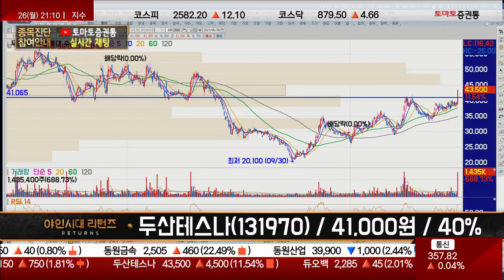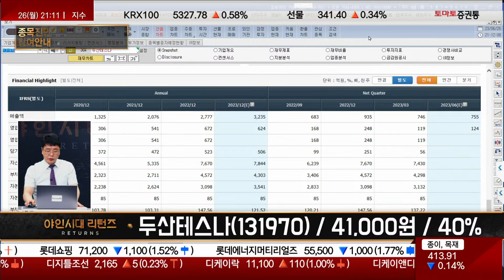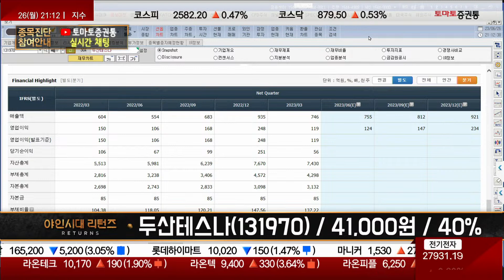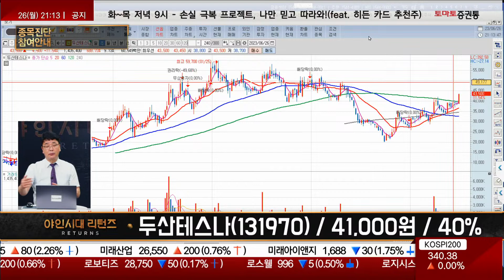웨이퍼 테스트, 주요 거래처는 반도체 쌍두마차 / 두산테스나(131970) [이재필 전문가_야인시대 리턴즈]